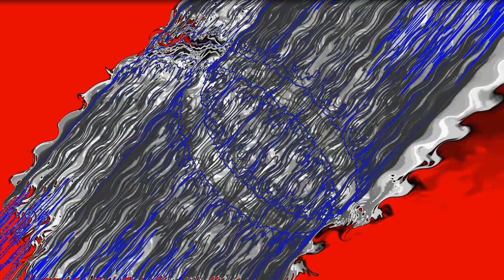(2000) DJ Misjah & DJ Tim - Access (KY Jelly Babies Mix)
Label: Tripoli Trax - TTRAX063R
Format: Vinyl, 12"
Country: UK
Year: 2000
Genre: Electronic
Style: Hard House, Hard Trance